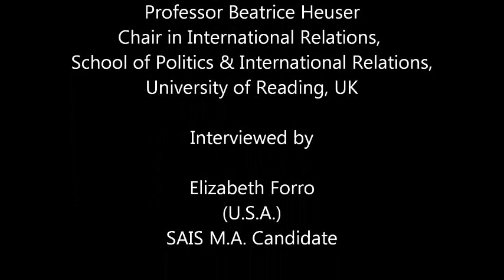A Three-Question Interview with Beatrice Heuser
The Bologna Institute for Policy Research (BIPR) interviews Beatrice Heuser, Chair in International Relations, School of Politics & International Relations, University of Reading, UK, after her lecture "Victory " on November 10, 2011